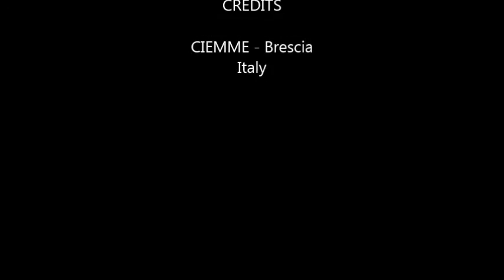Cửa nâng garage Taimen - GIBIDI (Italy) - Mr Tuyến - 0917 83 80 80